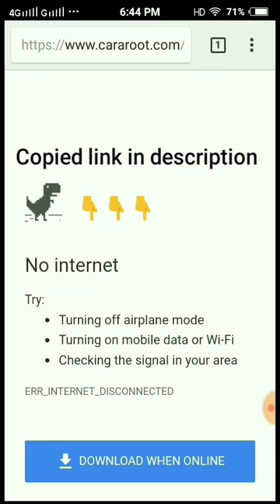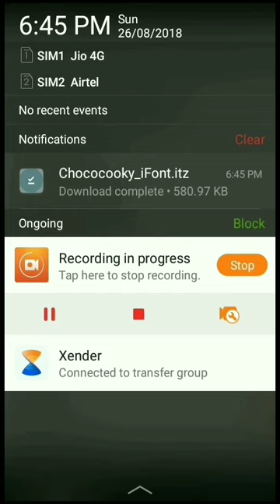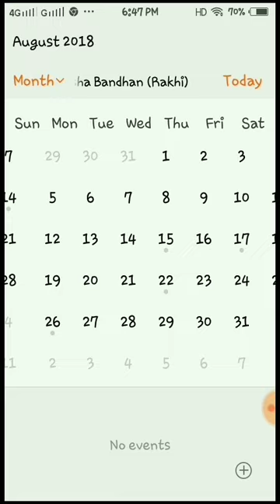|| How to apply third party fonts in vivo smartphones || 100% || Jay chavda ||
Link for Fonts (Vivo smartphones)

Do like...
Do share...

1 Like = An Ultramotivation !